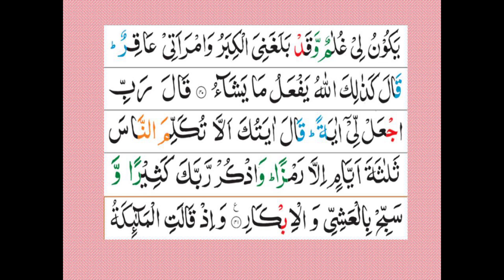Surah Al-e-Imran |Ayat 35 to 41| Para 3| session 2020-21 | Grammar and Tafseer By Zubeena Naaz